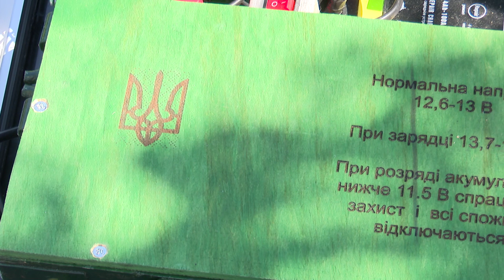Потужний powerbank для військових розробив радіолюбитель із Підгородного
Радіолюбитель із Підгородного потужний павербанк для військових. За допомогою нього бійці можуть заряджати телефони та рації на позиціях, де відсутнє електропостачання